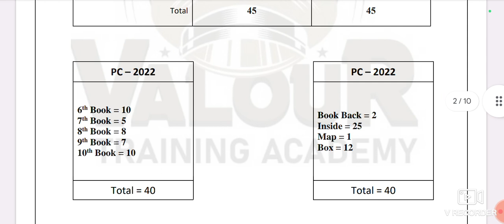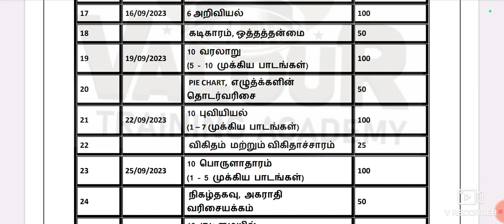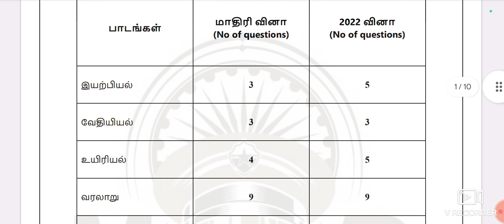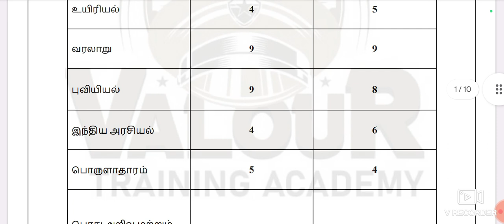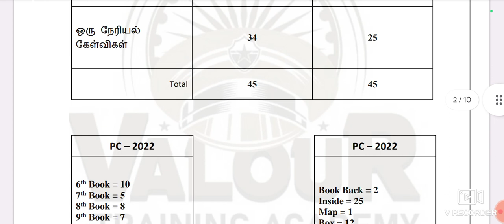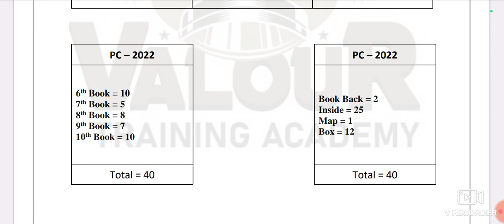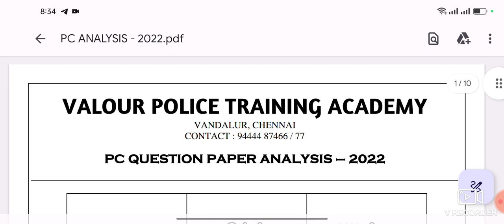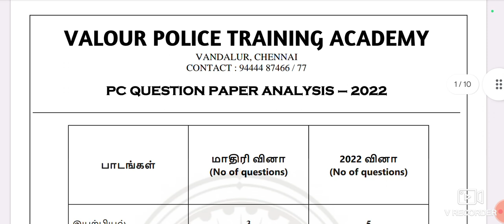TNUSRB PC 2022 Question paper Analysis/6th to 10th எது முக்கியம்?/VEERAM TEST FREE Material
👮‍♂️TNUSRB POLICE காவலர் தேர்வுக்கு படிக்கிற மாணவர்கள் முதலில் இதை பார்த்துவிட்டு படிக்கத் துவங்குங்கள்🔥 100% வெற்றி உறுதி🔥👮‍♀️

2022 Model Question Paper Analysis👇(எதற்கு முக்கியத்துவம் கொடுக்க வேண்டும்)